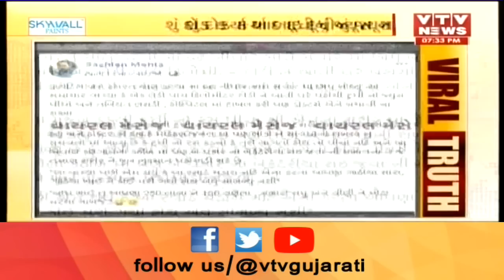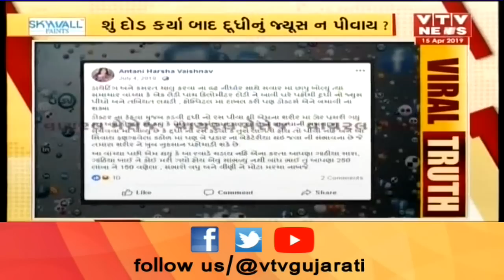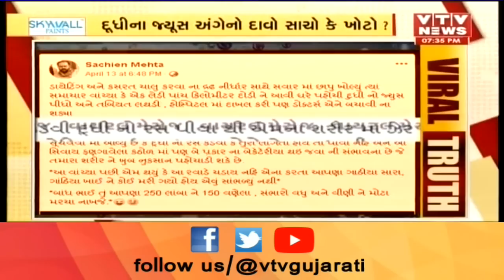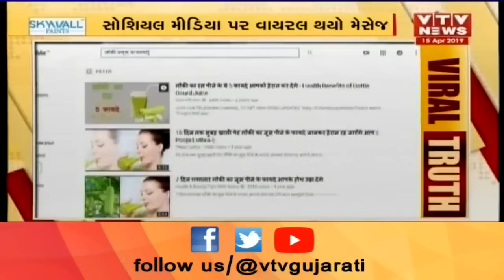ViralTruth : દૂધીનું જ્યૂસ જીવલેણ છે ? શું છે વાયરલ મેસેજની હકિકત ? | Vtv Gujarati